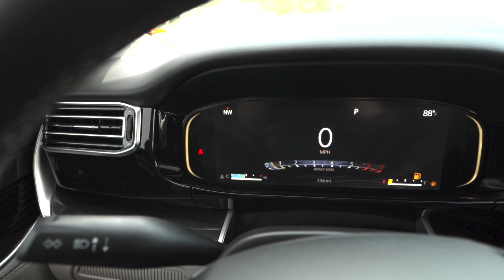Luxury Jeep Wagoneer Tour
We've got the best of the best here at Red River Dodge! Check us out online at redriverdodge.com